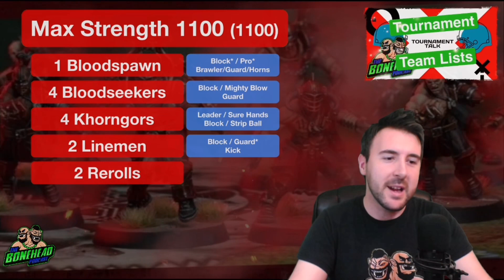Khorne Tournament Rosters - Blood Bowl 2020 (Bonehead Podcast)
Welcome to Tournament Talk!

We’re looking in detail at some of the best Tournament Rosters for Blood Bowl 2020, at some of the most often used values - 1100 and 1200!

Let us know what you think - and who you want us to cover next!